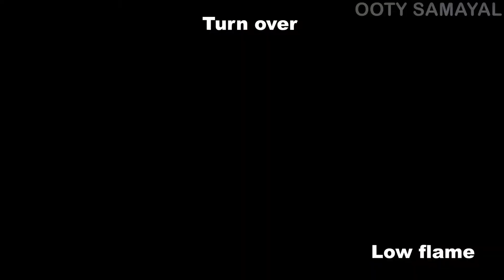Special dinner recipe | Naan at home | Step by step making of Naan on tawa | Badaga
Take a moment to

Say me 'Hello' at

INGREDIENTS

1 tbsp - Yeast
1 tbsp - Sugar
1 cup  - Water (luck warm)
3 cup - Maida
1/2 tsp - Salt
4 tbsp - Oil

Easy and simple way of cooking.
Learn cooking and enjoy eating.